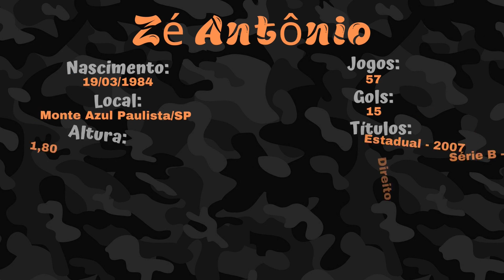Todos 15 gols de Zé Antônio pelo Galo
Gosta do nosso trabalho? Quer apoiá-lo? É muito simples:

-Ative o sino das notificações para receber futuros vídeos
-Deixe likes em nossos vídeos
-Comente deixando sugestões, elogios ou críticas
-Compartilhe nossos vídeos com seus parentes/amigos

Agradeço desde já a cada um de vocês que por aqui passarem!